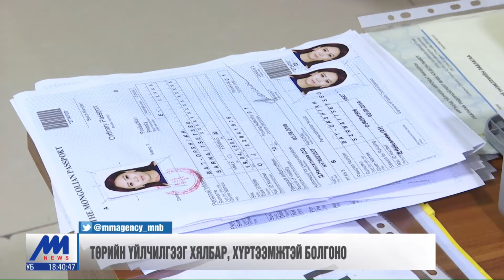Төрийн үйлчилгээг хялбар, хүртээмжтэй болгоно /2019.08.03/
Нийслэлийн үйлчилгээний нэгдсэн төвд зарим цонхны үйлчилгээ ямар ч хүнгүй байхад, зарим газар нь олон хүн дугаарлаж дараалласан байдалтай байна. Манай улс операторын горимд шилжиж төрийн мэдээллийг нэгдсэн системд оруулснаар энэ ачааллыг хэд дахин бууруулах боломжтой гэдгийг мэргэжилтнүүд хэлж байна.